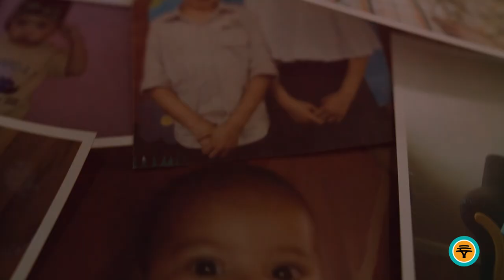FLAIR : The Paarl Derby Story | TRAILER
"Flair: The Paarl Derby Story" is a cinematic journey into the heart of Paarl, where the FNB Classic Clashes event between Klein Nederburg and New Orleans Secondary Schools takes center stage.

Join us for the premiere! 🍿📺
📅 Sunday, 27 August 2023
🕖 7pm
📡 Channel 216 SuperSport or on the SuperSport Schools App.
Supported by: @FNBTV @fnbclassicclashes5103  @supersport​